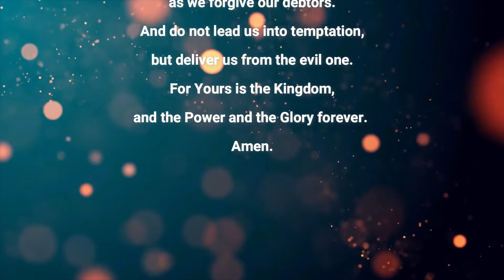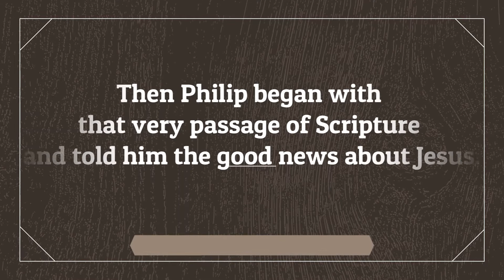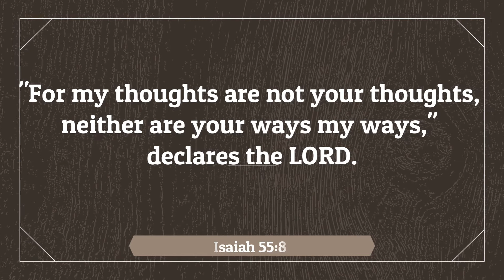062021 Children's Ministry | Sunday Sermon